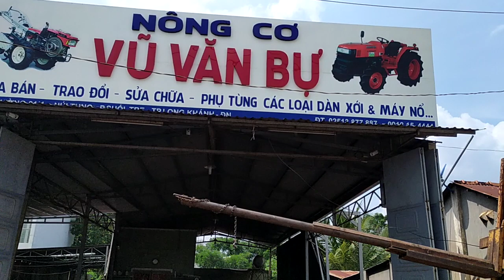Bán xe rùa nhật nội địa giá rẻ thật .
Bán xe chở hàng nội địa nhật giá rẻ.
Ngã ba cua heo Bình Lộc Long Khánh Đồng Nai.
Điện thoại: đã bán hết hàng sẽ cập nhật hàng mới trong thời gian tới.